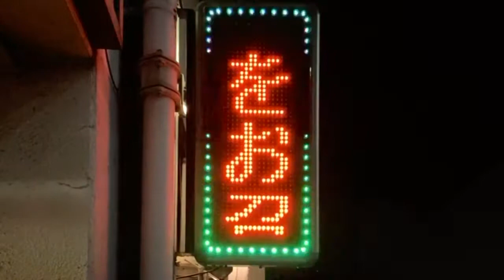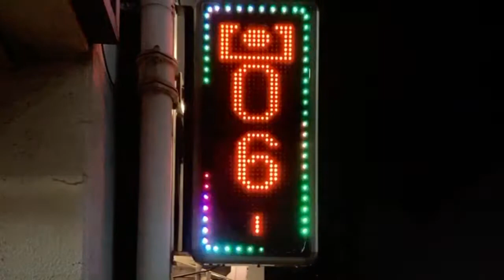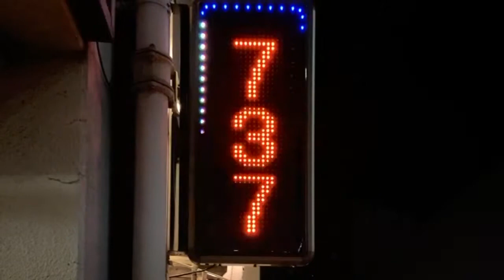広告用の電光掲示板 じとっこ組合 布施店(〒577-0057 大阪府東大阪市足代新町１−４８ ロンモール布施西館８号)